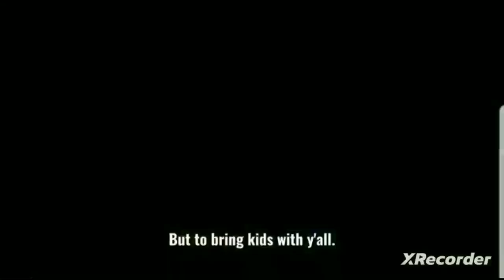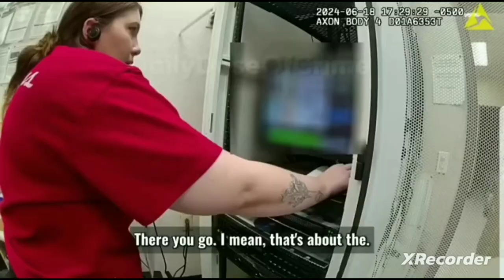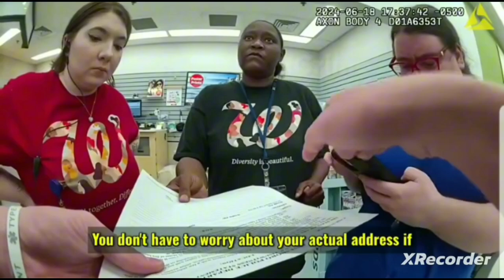RASPUTIA & BEBE KIDS CAUGHT STEALING FROM WALGREENS